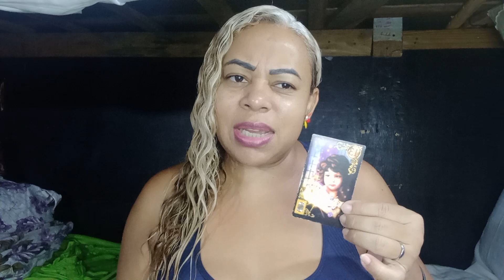NO FINAL TEM FELICIDADE 😄 LINDA MARIA CARTAS 🎴 TAROT 11 96558-1689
BOA TARDE 😍🌹🙏 OI MEUS AMORES DEUS ABENÇOE LINDA MARIA CARTAS 🎴 TAROT 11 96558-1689, SEUS CABELOS ESTÁ CAINDO MUITO NÃO FICAR NA CABEÇA VENHA CONHECER 100QUEDA

BOA TARDE DEUS ABENÇOE MUITO VOCÊ É FAMÍLIA 👪 AMÉM LINDA MARIA CARTAS 🎴 TAROT 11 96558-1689

❤️☘️🌺🍀🎄🌷🌸🌹💐TRABALHOS NA MÁGIA BRANCA, SIMPATIAS, ADOÇAMENTOS, AMARRAÇÃO AMOROSA, SIGNIFICADO DE SONHOS E MUITO MAIS ➕ 🥰😍😘🌹💐

O CURSO, RENDA EXTRA VENHA CONFERIR ❤️🥰🙏

PERFUMES ESPECIAL ❤️🥰PARA O AMOR 😍
AMARRE SEU AMOR 😍

PERGUNTAR 20,00 A CONSULTA 100,00 NO PIX 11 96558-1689

ATENDIMENTO DAS 10:30 AS 00:00❤️🥰😘🌺

OQUE E RELACIONAMENTO SÉRIO PARA VOCÊ?

BOA TARDE DEUS ABENÇOE HOJE AGORA É SEMPRE AMÉM 🥰❤️😘🌸🙏LINDA MARIA CARTAS 🎴 TAROT 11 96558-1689 🥰❤️🙏UM MARAVILHOSO FINAL DE SEMANA 🥰🙏
AQUI MEUS AMORES VOCÊ ENCONTRA O MELHOR PARA SEU RELACIONAMENTO